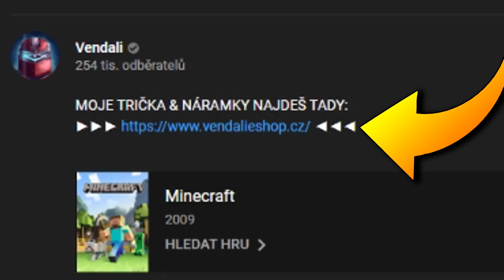MÁME GRANÁTY!😱😈Dobrodružný Minecraft #20 w/Makousek